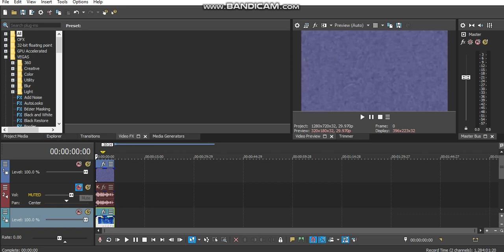How to make an Upside Down Effect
This part comes after how to flip an audio upside down using Photosounder. I used the Klasky Csupo video as an example.